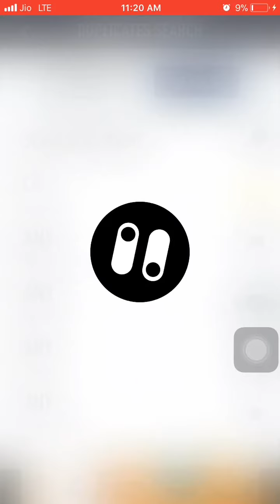International goals sbc sol | Suarez all star | Pacybits futdraft